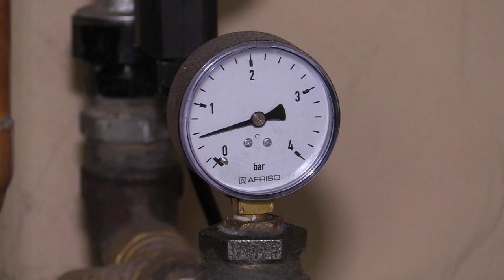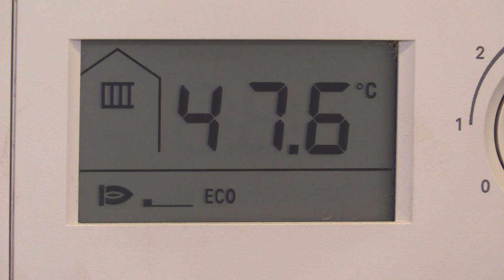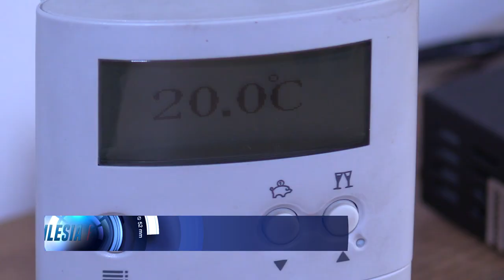Mieszkańcy czekają na ciepło 21.09.2022